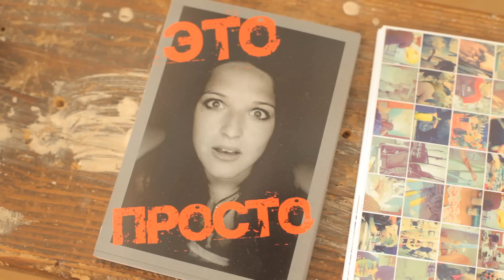МК Ксении Елисеевой в Великом Новгороде